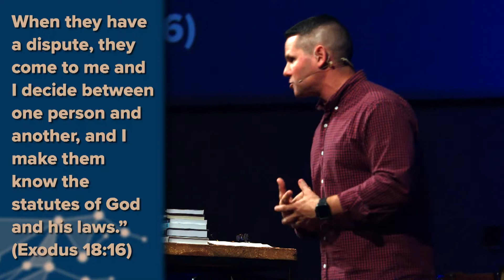A Vision For Leader Multiplication | Sermon | Patrick Stalnaker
Our Sugarcreek Campus Pastor Dr. Patrick Stalnaker teaches what Exodus 18:10-23 and Ephesians 4:1-16 can show us about Leadership Multiplication in our For The Church series.

Section Titles:
00:00 - Scripture Reading
02:25 - Intro
08:43 - 1. Leader Multiplication Is As Timeless As Scripture (Exodus 18:10-16)
12:00 - 2. Leader Multiplication Is Not A Corporate Strategy (Exodus 18:17-23)
19:26 - 3. Leader Multiplication Is A Biblical Process (Ephesians 4:11-16)
25:15 - 4. Leader Multiplication Is Disciple-Making (Ephesians 4:1-16)